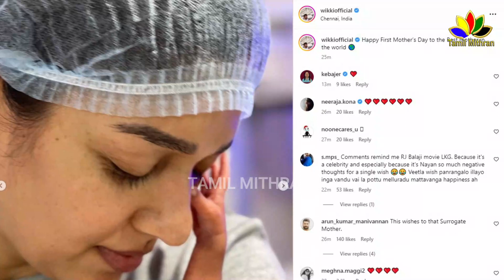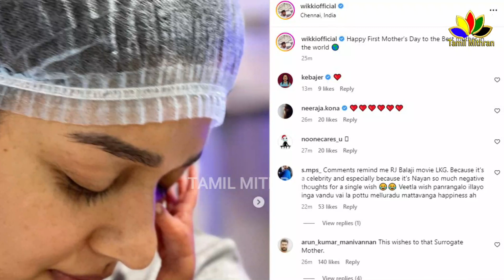Nayanthara க்கு குழந்தை பிறந்த போது முதன் முதலில்.. | Vignesh Shivan Mothers day Wishes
nayanthara nayantharavigneshshivan vigneshshivan mothersday Nayanthara க்கு குழந்தை பிறந்த போது முதன் முதலில்.. | Vignesh Shivan Mothers day Wishes